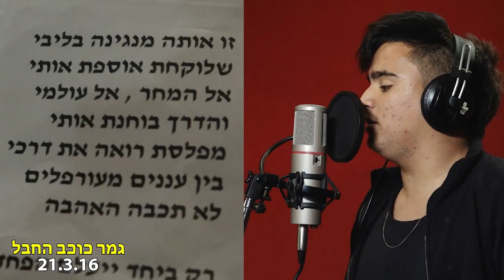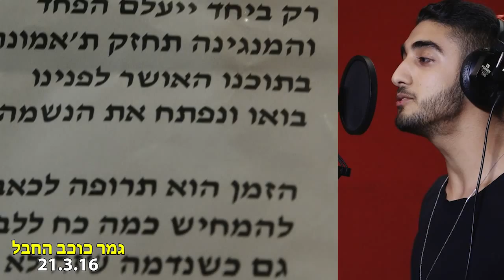מודיעין- כוכב החבל 2016- יחד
הפקה מוזיקלית: עפר שריקי
צילום ועריכה: אהד פרי- פרי מדיה